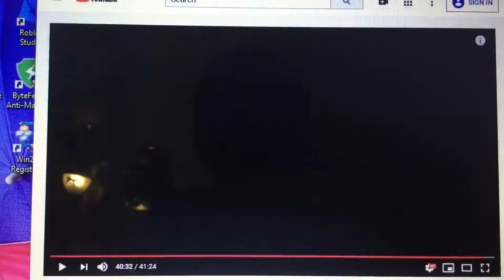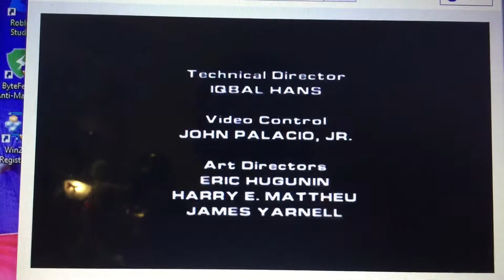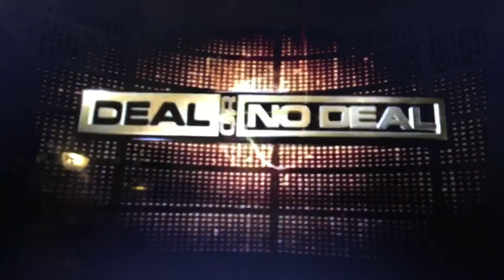Deal or No Deal Credits Endemol USA & Another NBC in (2006)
From Deal or No Deal